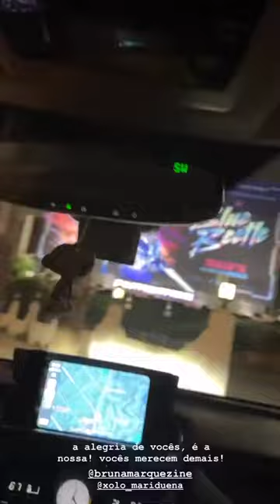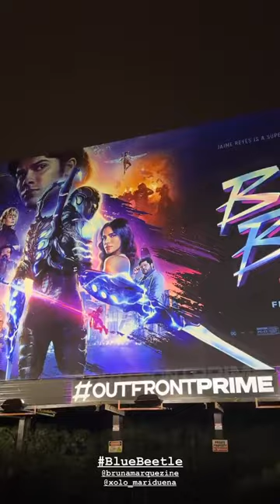Blue Beetle's cast, Xolo and Bruna, reaction to their billboard: first Latino superhero origin film.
bluebeetle, Super hero film, Warner Brothers: in theaters August-18. This film is a bit special since it was discarded as a film for streaming and was budgeted as a streaming film. Besides the low production budget, the marketing budget was a tiny one that was even cut short by the strike. It's the most "under" of underdogs, I am rooting so hard for this film.